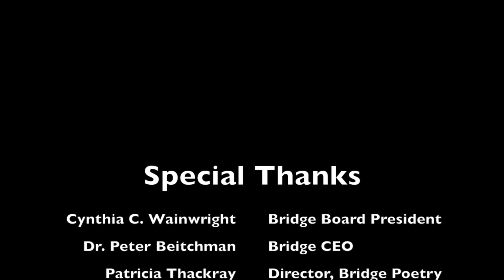Bridge Poetry Reading: Special Guests 2014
The Bridge Poetry Reading: Special Guests 2014 - The poems were deeply personal and read with a great deal of passion by the Bridge clients who wrote them, and some very special guest readers. Opening remarks and introductions were made by Bridge Board Present, Cynthia C. Wainwright, Bridge CEO, Dr. Peter Beitchman and Patricia Thackray. The guest readers included distinguished artists Brian Brooks, a noted choreographer, and Wendy Whalen, NYC Ballet Principal Dancer, and soloist during the 1989 spring season and principal dancer in the 1991 spring season. Kathryn Levy, an accomplished poet living in NYC, who had participated in an interactive poetry reading session with The Bridge Poets, also graced the event with a reading.